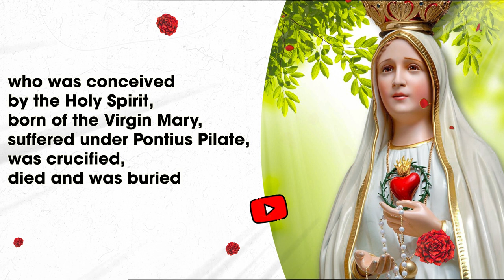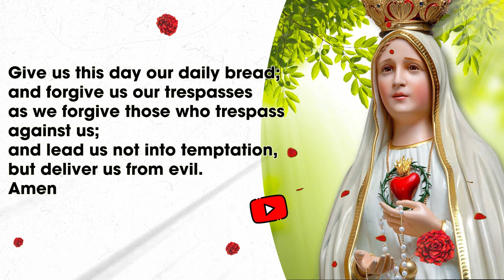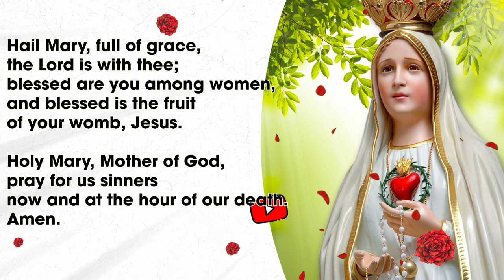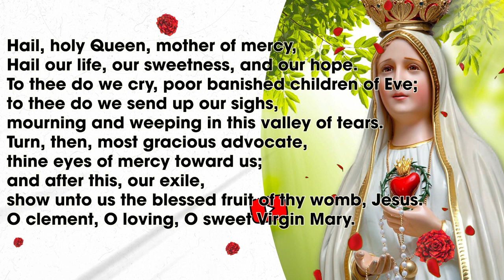Rosary Sunday🌹Glorious Mysteries of the Rosary🌹August 28, 2022 PRAY ALONG VIDEO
The Rosary has always been a weapon against heresy and trouble; in fact, the 7 October 1571 victory of Christendom over Islamic warriors at the Battle of Lepanto -- the first naval victory against the infidels -- was attributed directly to the Rosaries prayed by the faithful that they trusted in Virgin Mary and her powefull intersection.

The Glorious Mysteries:
† First Decade: The Glorious Resurrection of Our Lord (John 20:1-29)
† Second Decade: The Ascension of Our Lord (Luke 24:36-53)
† Third Decade: The Descent of the Holy Spirit at Pentecost (Acts 2:1-41)
† Fourth Decade: The Assumption of Mary into Heaven
† Fifth Decade: The Coronation of Mary as Queen of Heaven and Earth

🔍Find us online - @ Catholic Prayer
✍️ Please contact the channel for suggestions or copyright support